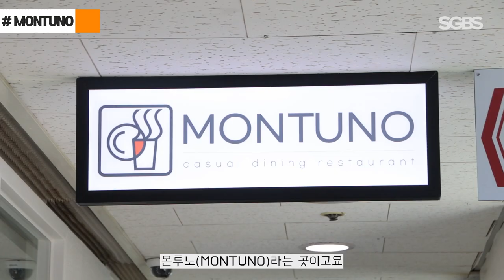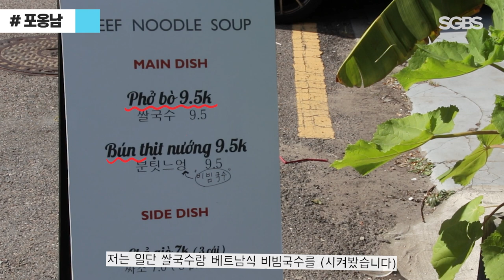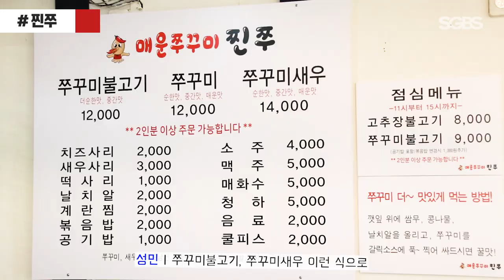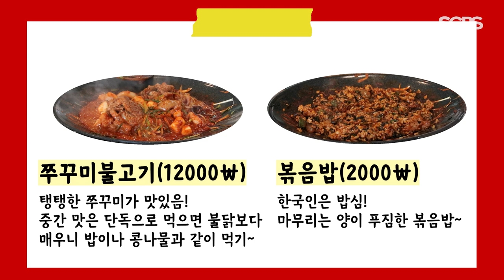[서강대 2021 신상 맛집 투어] | SGBS 예능 | 서강대학교 방송국 SGBS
[서강대 2021 신상 맛집 투어] | SGBS 예능 | 2021년도 2학기 2주차

2021년 서강대학교 앞에 새로 생긴 다양한 맛집이 궁금하다면?

PD. 최지수
ENG. 최정섭
ANN. 박성민